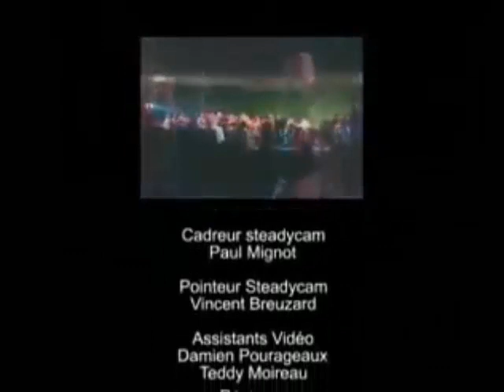Koffi Olomide & Quartier Latin - Concert Réveillon de Noël LSC (2002)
1. Mokuwa 2:04
2. Dieu voit tout 9:01
3. Micko 20:20
4. Destination 32:18
5. Suivez le guide 41:32
6. S.O.S 59:04
7. Seben 1:09:06
8. Washington 1:16:43
9. Magie 1:28:07
10. Logique 1:40:57
11. Génération Bercy 1:54:29
12. Choc 2:05:36

Chant : Fally Ipupa, Bouro Mpela, Michaux Chamberton, Jpson Butokondolo, Lola Mwana, Deo Brondo, Montana Kamenga, Soleil Wanga, Paparazzi

Animations : Brigade Sarbati, Bébé Kérozène

Guitares : Felly Tyson, Rama Ramazani, Fofo le Collégien
Basse : Binda Bass
Batterie : Titina Al Capone, Ilele Cambodge
Percussion : Nseka Kudifelela Passé-Kossé